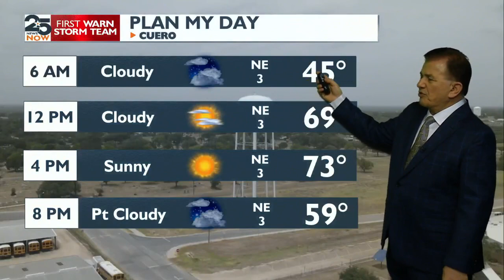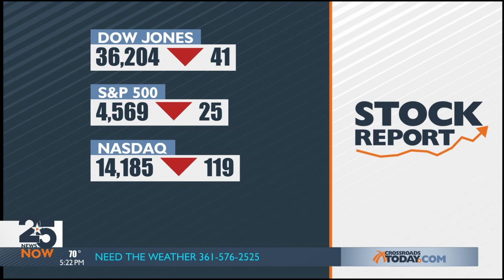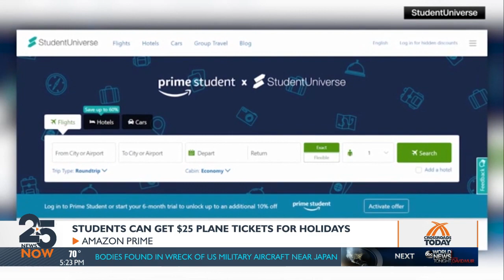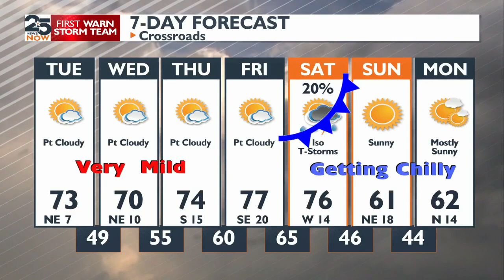Nice and warm for most of this week